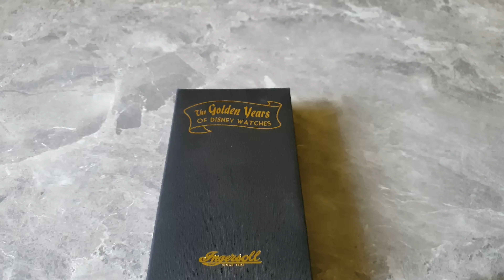Ingersoll Disney ZR25564U Kids/Girls watch, Minnie moving hands, UNBOXING,4K